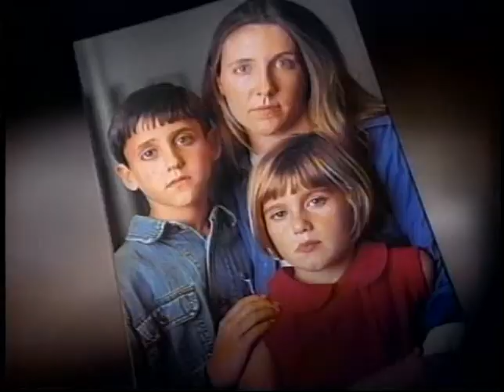Theology 101 The Bible and Tradition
Theology 101 with host, Fr. Jim Korda, and guest, Fr. Pat Manning.  Program topic is The Bible and Tradition.